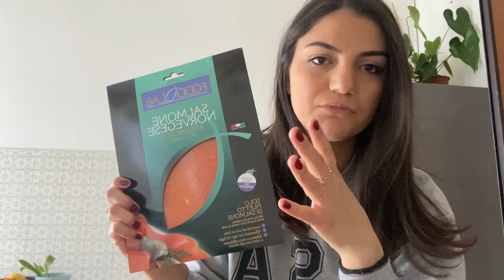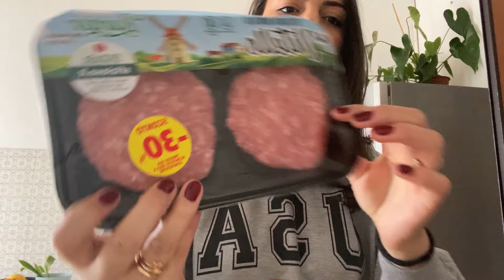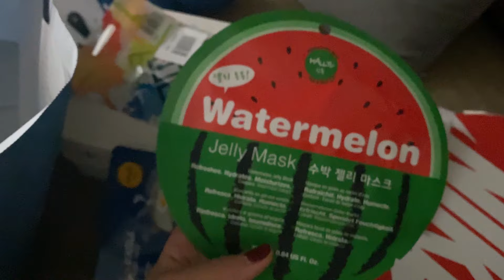Cfare ndodhi kete jave? ||vlog|| ALBJONA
PERSHENDETJE TE GJITHEVE👋🙋🏻‍♀️MIRESE U KTHUET PERSERI NE KANALIN TIM!

SOT KEMI NJE WEEKLYVLOG, KJO DO TE THOTE SE DO JU DREGOJ SE CFARE KAM BERE KETE JAVE !!
UNE SHPRESOJ TJU PELQEI EDHE JU PRES TEK VIDEO TJETER!

CIAOOO :))

❤️INTAGRAM  @albjona.shtjefni